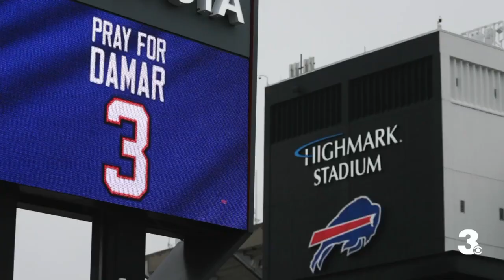Former NFL player Aaron Rouse says he's never seen anything like Hamlin's collapse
“Anytime that a player that starts the game off, and is unable to walk off the field at the end of that game, it does something to you,” retired NFL player Aaron Rouse told News 3.

Through his years playing in Hampton Roads, at Virginia Tech, and with the pros, he has seen a number of injuries, however, nothing like what happened to Hamlin Monday night.

“At the end of a game, wins or losses, you want to be able to go home to your families who are waiting on you to go out through those doors,” Rouse said. “It was very hard to watch.”